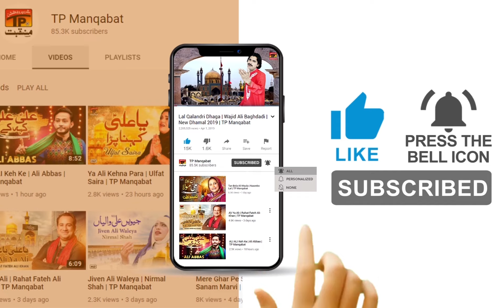Ali Da Mangta | Ramzan Saqi | TP Manqabat